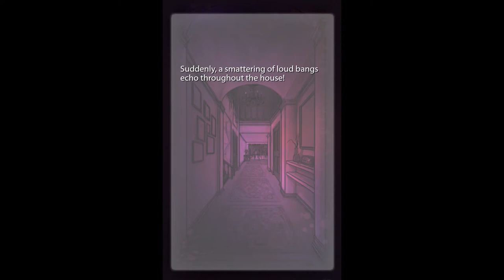New Top Android/IOS Games November #1 Week